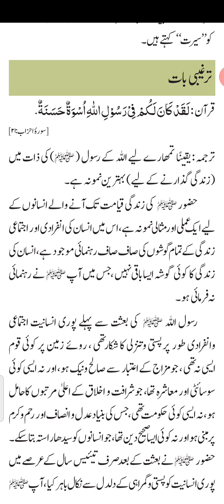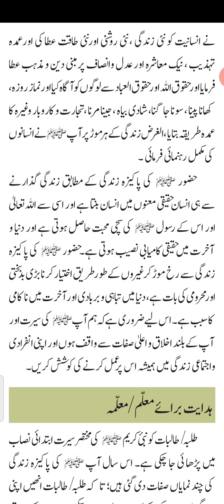Deeniyat Class IX (23-11-2020)